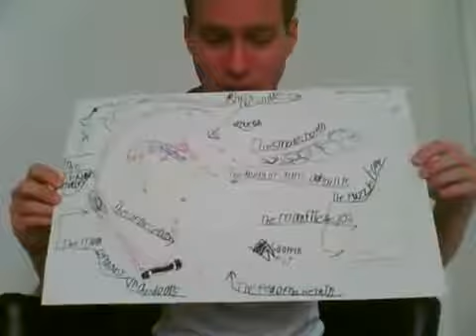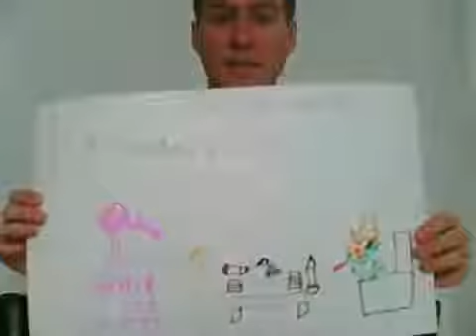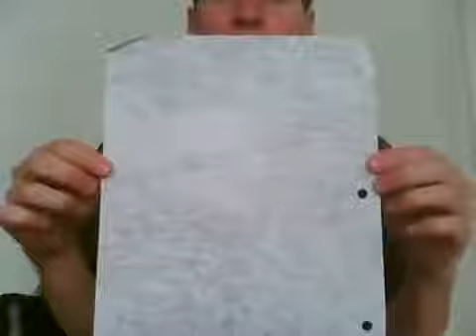Portrait of the Artist as a Young Man